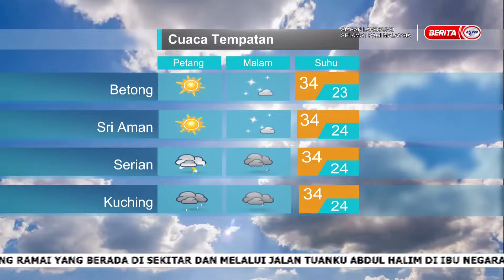19 JULAI 2024 – SPM - LANGSUNG DARI MET MALAYSIA – LAPORAN CUACA